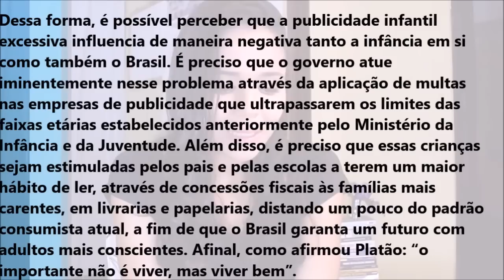REDAÇÃO: Crie uma conclusão nota 1000 | ENEM 2018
O vídeo de hoje é o último da série sobre estruturação de redação e chega para tirar TODAS as dúvidas de vocês. Nele eu trago dicas de como começar, quais conectivos usar, o que não pode faltar e, é claro, analiso a conclusão de uma redação nota 1000, mostrando as principais características dela.

Gente, estou postando novamente um vídeo que exclui sem querer. Ele tinha mais de 50 mil visualizações ;(  Como o tinha salvo no PC, estou postando novamente.